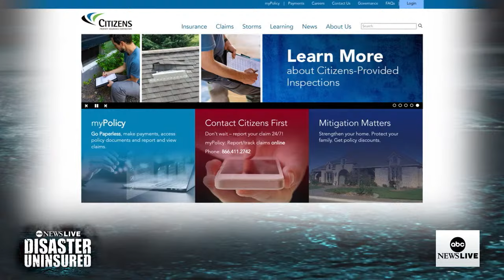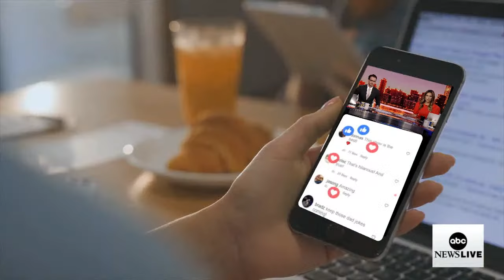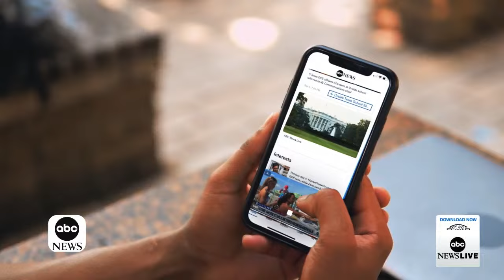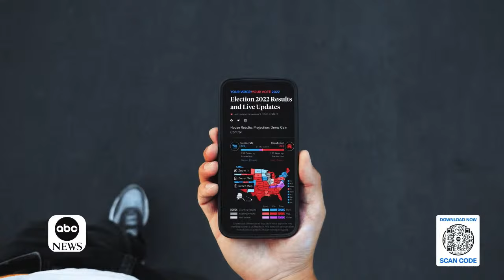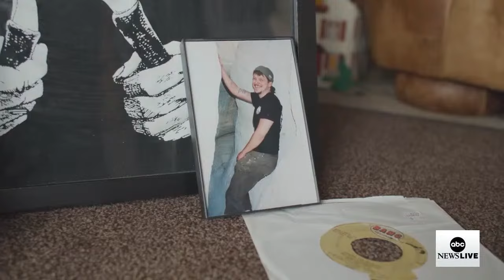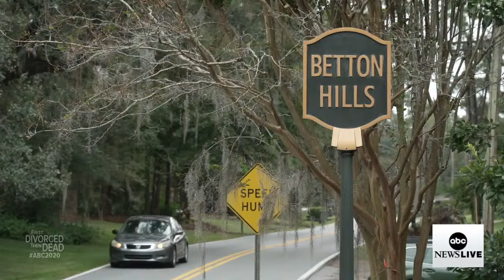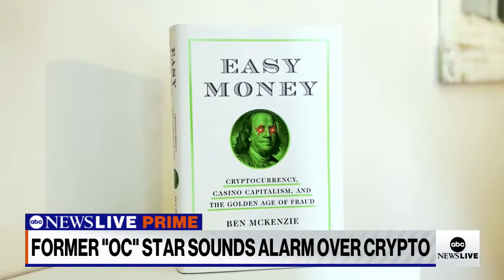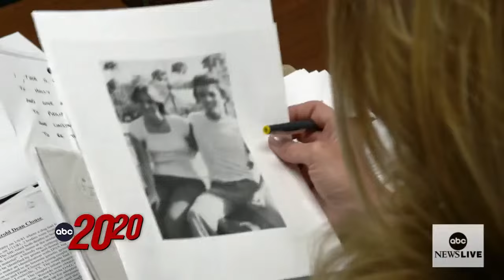LIVE: ABC News Live – Friday, November 24